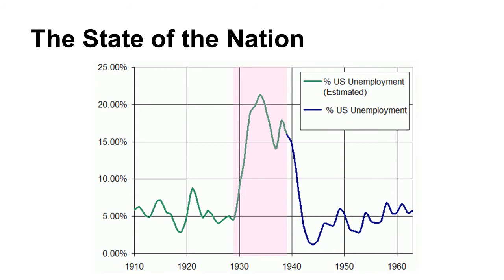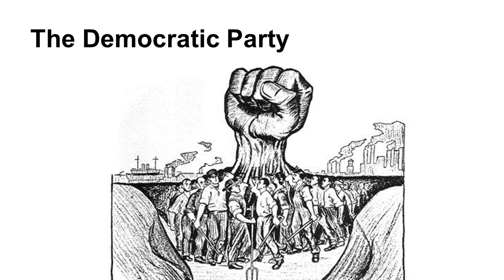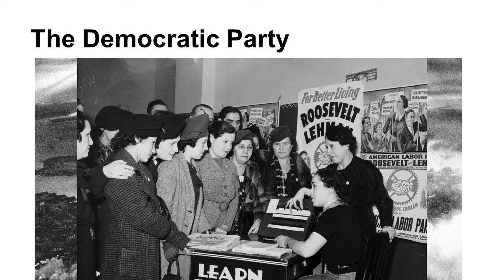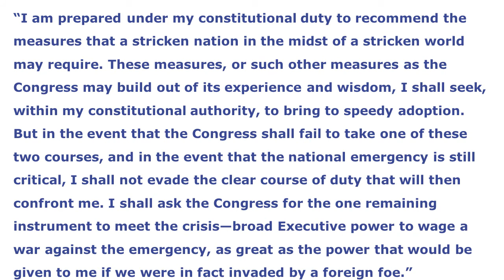The New Deal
Key Terms/Ideas:
-Rise of the Democratic Party    -FDR's Background    -Inaugural Address   -Relief    -Recovery    -Reform